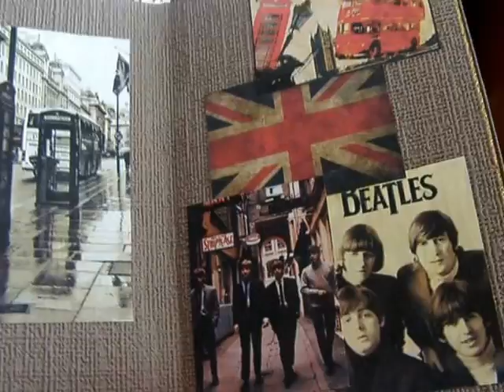Ежедневник футболисту и англоману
Кожаный ежедневник ручной работы Головой Даши для любителя футбола и всего, что связано с Англией. или